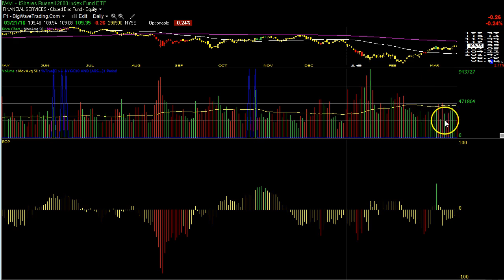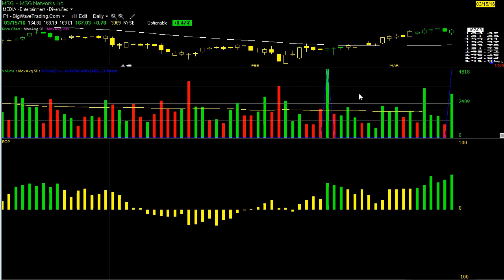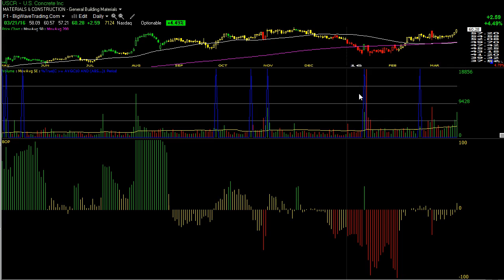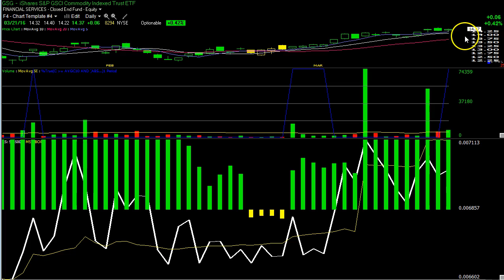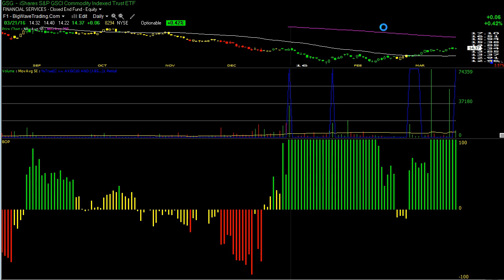Big Wave Trading Video Lesson (3/21/16)